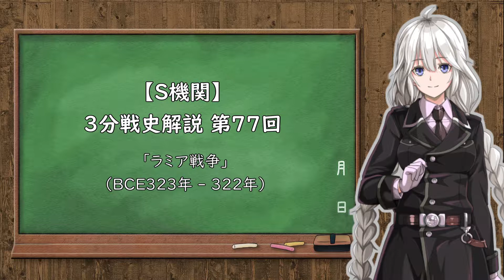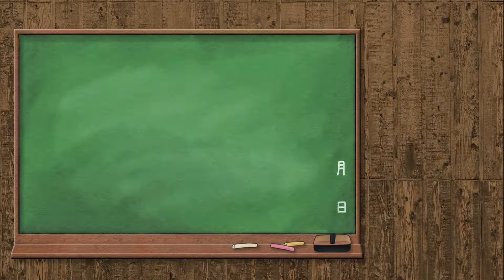【3分戦史解説】ラミア戦争【VOICEROID解説】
紲星あかりによる、3分でわかる戦史解説です。
第77回は「ラミア戦争」（BCE323年 - 322年）です。